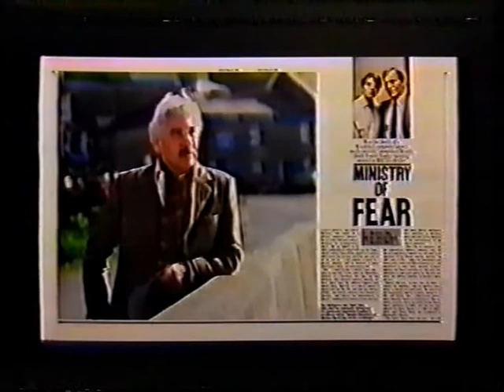BBC1 - Continuity - Radio Times - 1985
An example of BBC1 continuity from a few weeks after the launch of the COW globe and new look.